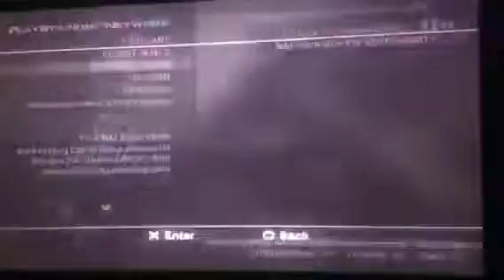COD MW3 TDM: Got Beasted but Still Won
Rape that like button!